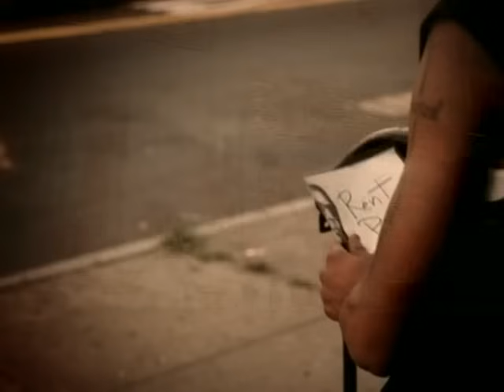Guru - Keep Your Worries ft. Angie Stone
Music video by Guru's Jazzmatazz Featuring Angie Stone performing Keep Your Worries (Broadcast Version) (Feat. Angie Stone).